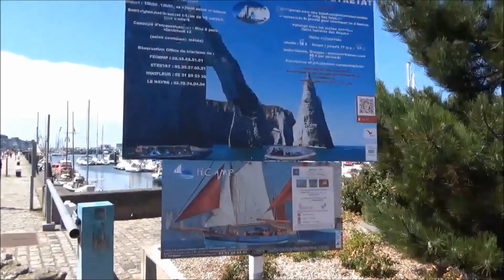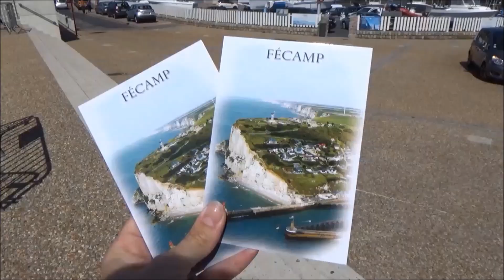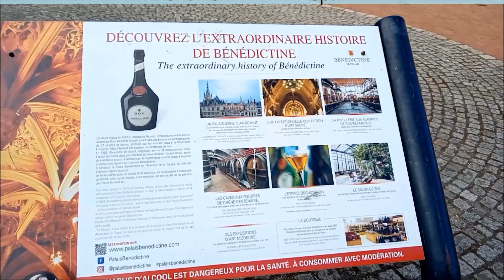ПутЕвые заметки о Франции/ Город рыбаков и монахов / Бенедиктинский ликер / FECAMP-ФЕКАН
отдыха!

instagram natalliabouz